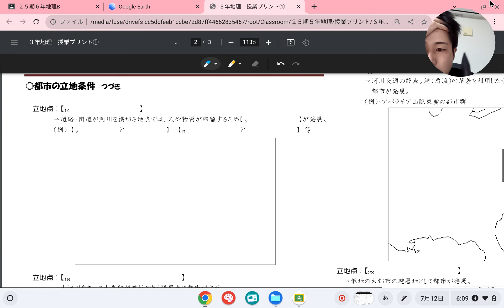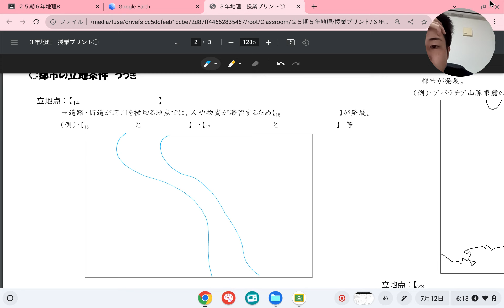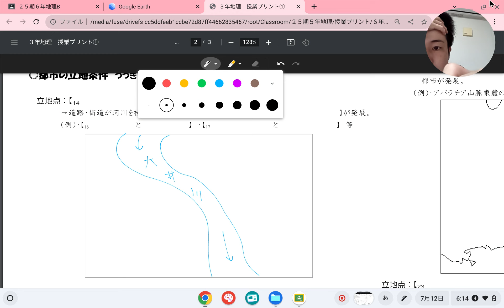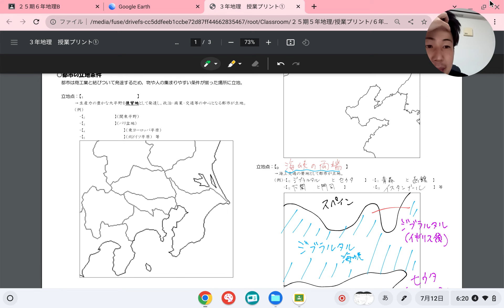【都市15】③都市の立地（渡津・潮汐の限界点）